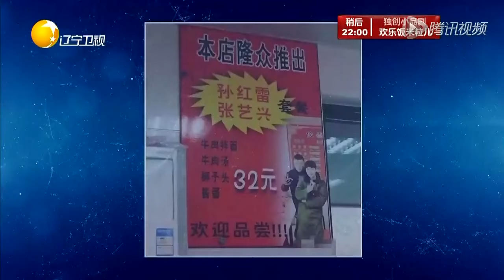【FULL 欢迎订阅】有请老梁 第四十四期：被吃豆腐的戛纳电影节